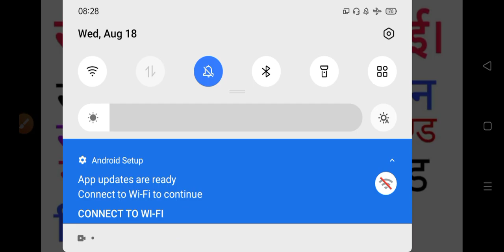pound currency country| पाउंड मुद्रा बाले देश ट्रिक| trick pound currency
which country follow pound currency| पाउंड करंसी देश ट्रिक ,pound country name .dosto aap is video me Madhya see pound country ke Japan skatel/UCzNFZ84BwZCXX495_n-xksQ clips
pound currency pronunciation,
pound currency rate in india,
pound currency rate in pakistan,
pound currency symbol,
1 pound currency,
england pound currency,
british pound currency,
great britain pound currency,
pound kaha ki currency hai,
uk pound currency,
currency of pound,
pound sterling currency,
1 pound in indian currency